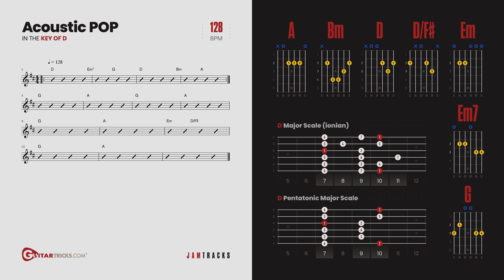Guitar Jam Track - Acoustic Pop - Key of D | Guitar Tricks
Grab your guitar and play along with this guitar jam track! Use this video to practice your skills playing along with a band.

+ Over 1,000 song tutorials
+ Step-by-step instruction